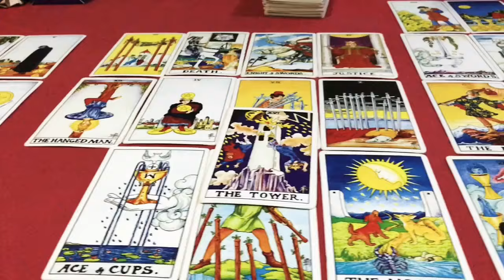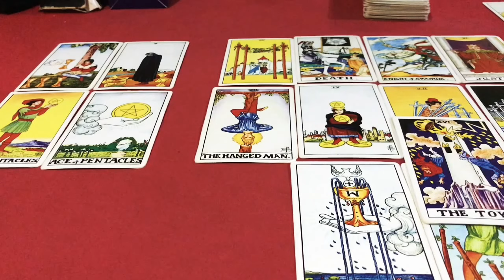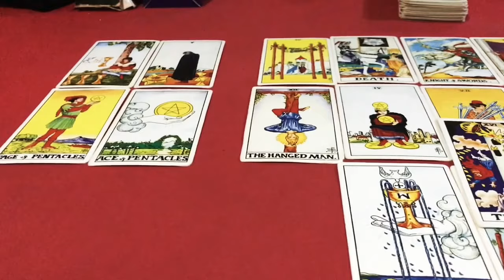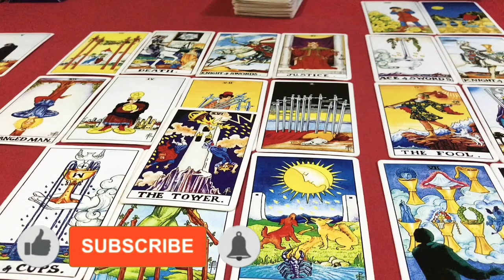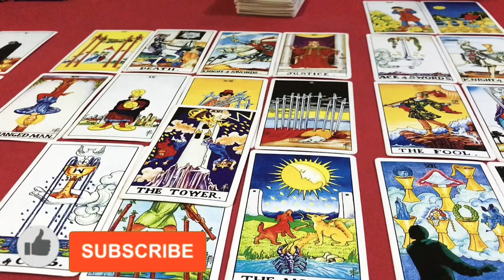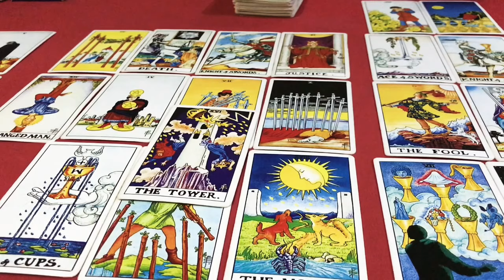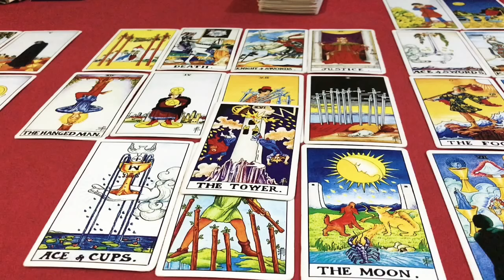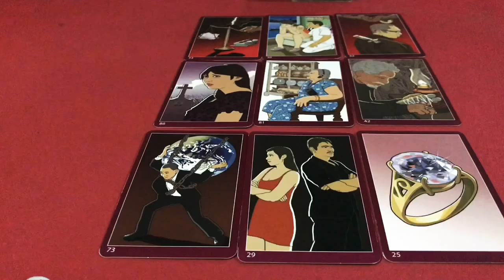☀️ดูดวง ปีระกา 🐓(ปีไก่) ประจำเดือน เมษายน 2564/2021 โดยคุณปภาวรินท์☀️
ดูดวง ปีระกา 🐓 เมษายน 2564/2021 การงาน การเงิน สุขภาพ ความรัก จะเป็นอย่างไร